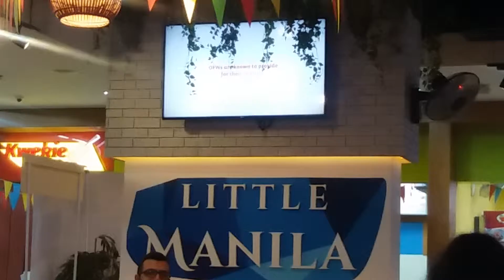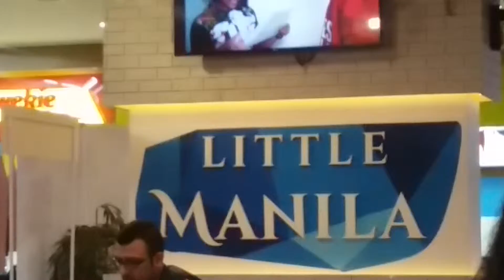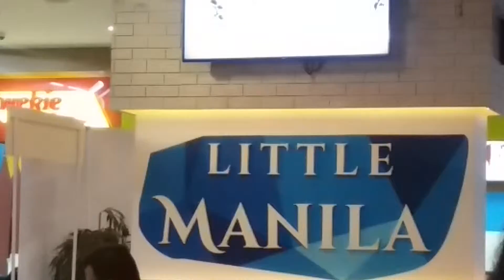10 November 2017